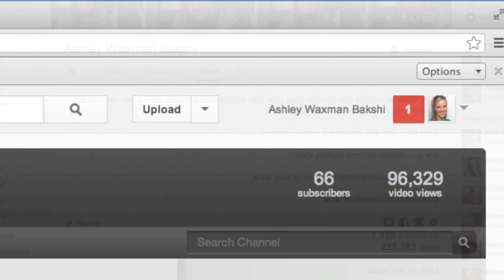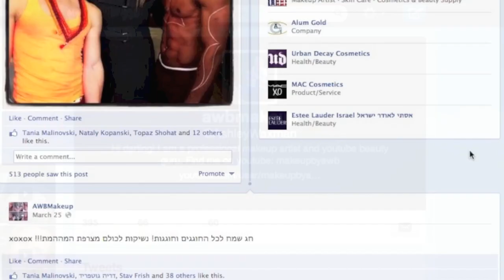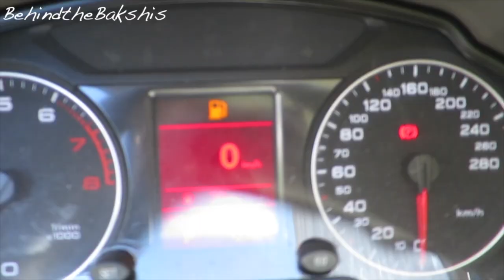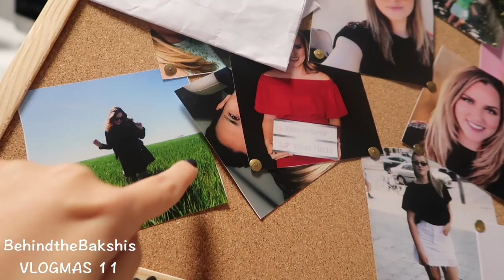⚠️אחרי 10 שנים בדיוק אני נפרדת היום מיוטיוב ❤️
אני לא מאמינה שהיום הזה הגיע.
במהלך ההכנה של הסרטון האחרון בערוץ שלי חיפשתי בין הסרטונים הישנים את החומרים וזה גרם לי כמובן להתרגש, לבכות ולהזכר בכל הזכרונות המדהימים שיש לי מהתקופה.
אני מצליחה להחזיק את עצמי במחשבה שאני לא באמת מפסיקה להיות יוצרת תוכן וגם לא מפסיקה להיות ביוטי גורו - אלא רק עוברת לפלטפורמות אחרות.
יוטיוב תמיד תהיה הפלטפורמה הראשונה שלי, ההזדמנות שלי לחופש אמיתי ועל זה אני אסירת תודה לכן ולפלטפורמה עצמה.
אוהבת עד הירח ובחזרה,
אשלי